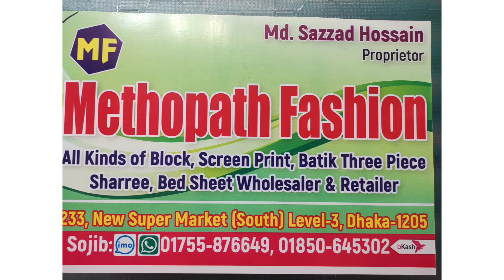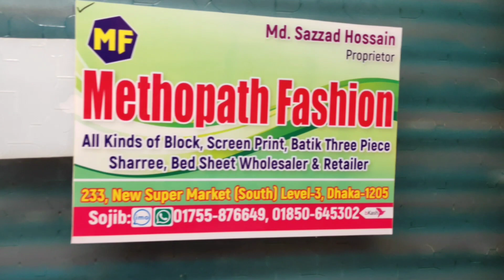সবচেয়ে কম দামে লেটেস্ট ডিজাইনের কটন থ্রি পিস।।Buy Latest Desing Cotton 3 piece2021#riteesvlogs